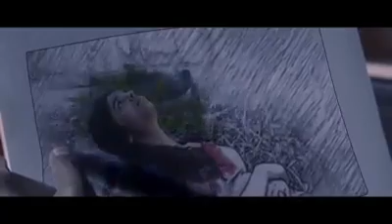Story Teller Star Gold Select Promo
Produce By Iqubal hussain